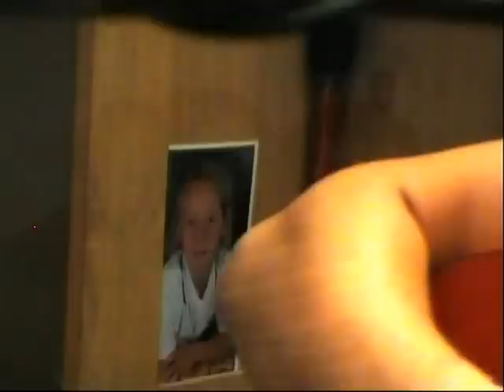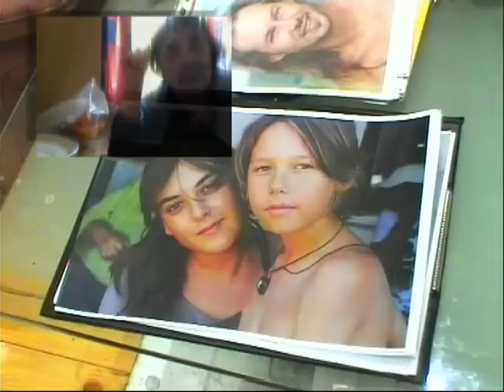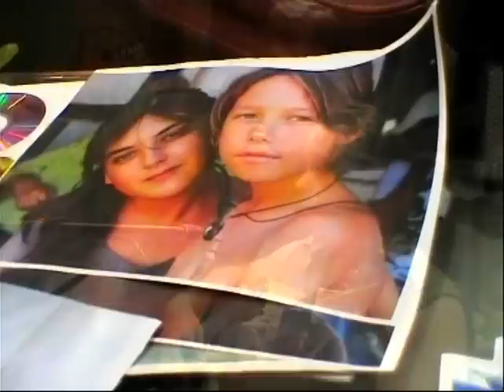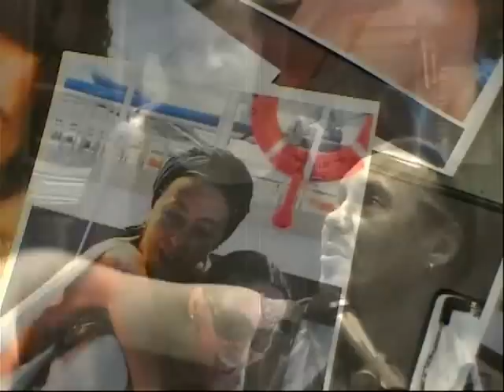Cacophonie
Mikhail Kolozin, Andriy Yevtushenko,Gökçe Sezar,Lyudmila Mihaylovna Kolozina,romansi,foto i t.d.
язык: русский